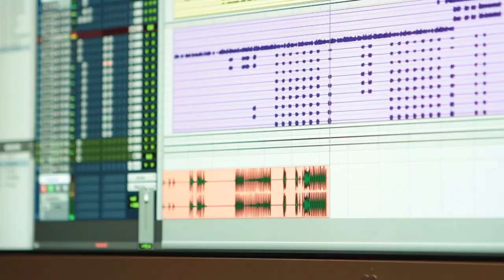Morgan Heritage - A Documentary on the Strictly Roots Project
Morgan Heritage - Strictly Roots: A Documentary on the Strictly Roots Project

New Album: Strictly Roots!